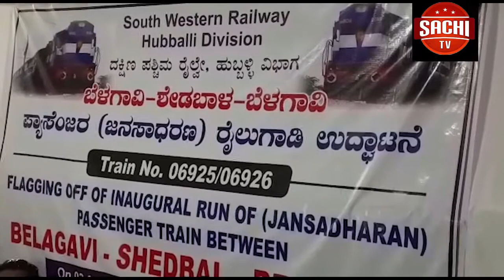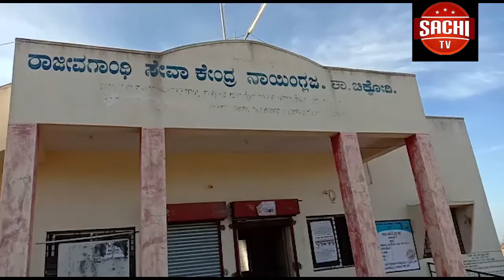ಪೌರತ್ವ ತಿದ್ದುಪಡಿ ಕಾಯಿದೆ ವಿರುದ್ಧ ಹೋರಾಟ ಮಾಡಿದವರನ್ನು ಶೂಟ್ ಮಾಡಿದ್ದರೆ ದೇಶದ ಜನಸಂಖ್ಯೆಯಾದರೂ